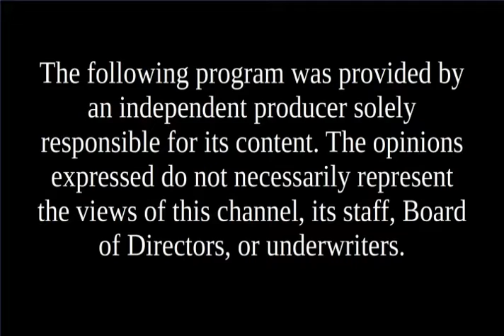Candidates' Spotlight - Terry Clark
Terry Clark, Cheshire County Treasurer